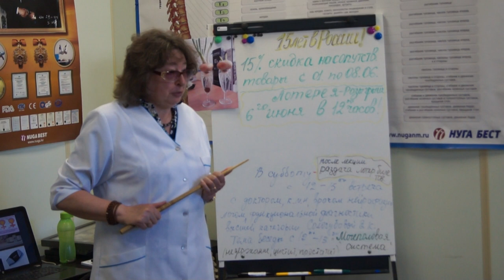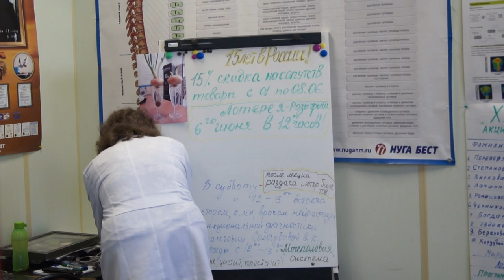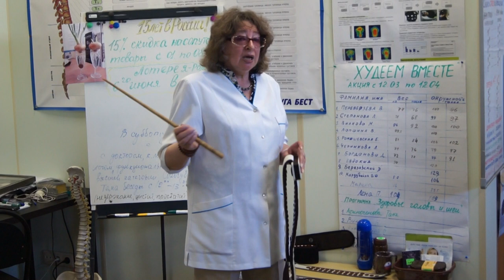нуга бест Россия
Лекция